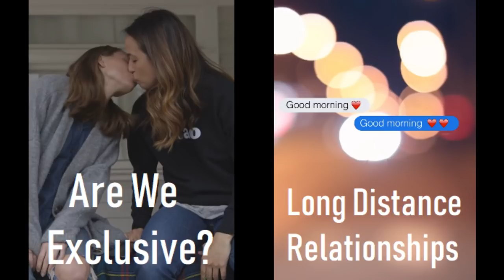40 Filmes Lésbicos Grátis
Hey, Censuradas! Hoje eu vim divulgar mais uma lista de filmes com personagens LGBTs que vocês podem assistir AGORA ONLINE e GRATUITAMENTE. São dezenas de curta-metragens disponíveis no próprio YouTube, inclusive, alguns estão em português. Que tal?

Apoie meu trabalho:
Bradesco